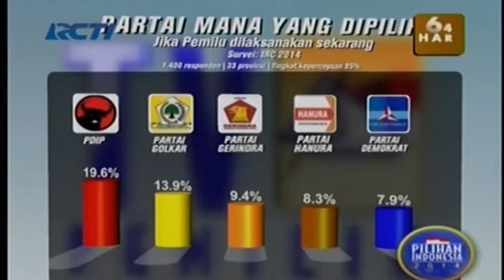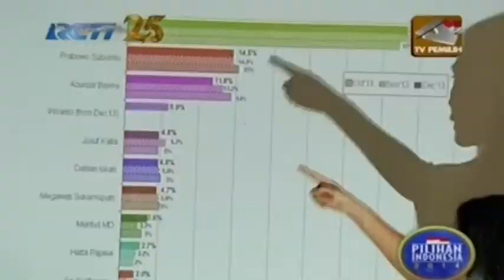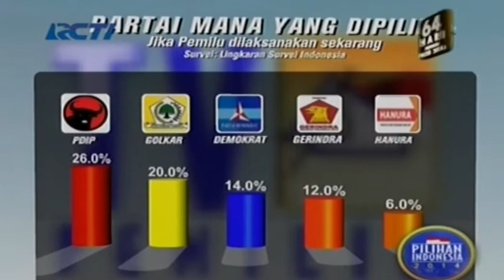Partai Berebut Simpati Jelang Pemilu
Pemilu legislatif tinggal 64 hari lagi partai-partai pun terus berupaya menarik simpati masyarakat. PArpol yang mendapat kursi di DPR akan ditentukan 9 April mendatang, namun dari sejumlah survey terakhir ada 5 parpol yang diprediksi menduduki 5 besar pada pemilu legislatif mendatang.